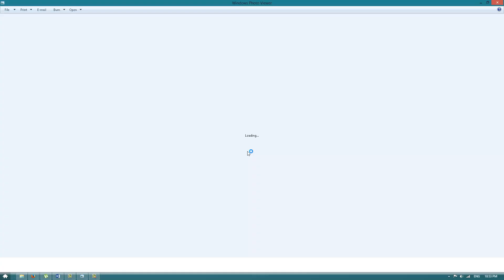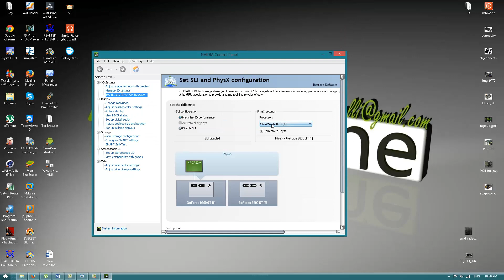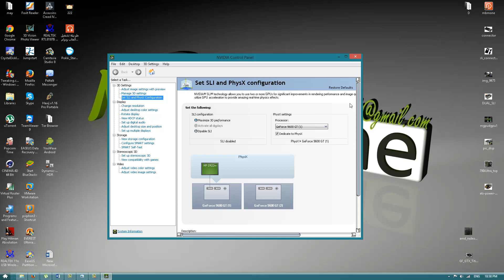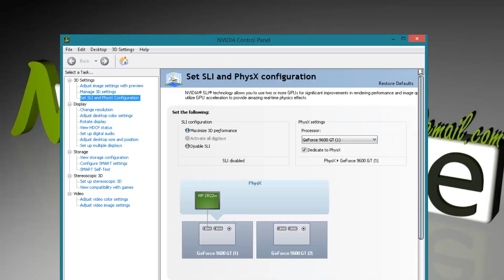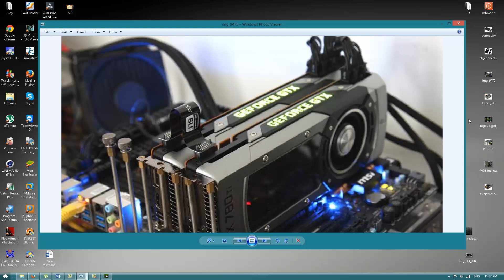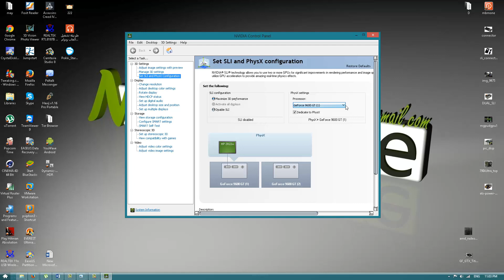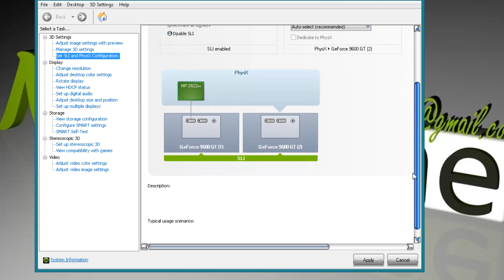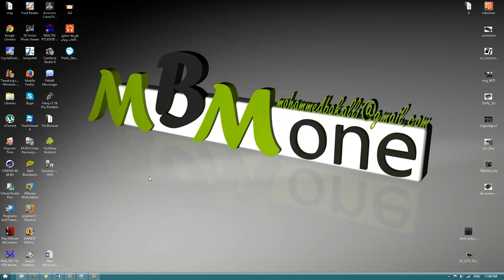الطريقة الصحيحة لتركيب اكتر من كرت شاشة بخاصية SLI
الطريقة الصحيحة لتركيب اكثر من كرت شاشة بخاصية اس ال اي
شرح اليوم سوف يكون حول خاصية Scalable Link Interface SLI كيف تشتغلها وماهي الطريقة الصحيحة لتركيب اكتر من كرت شاشة واحدة وكيفية ربطها معا عبر منفد SLI
كل هدا واكتر في موضوع اليوم